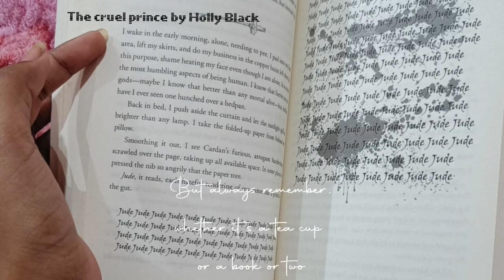Gifting 101 | Basic Gifting tips, ideas | Birthdays | Upallilian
Hey guys, in this video there is some basic ideas, tips for gifting your friends, partner etc. Hope this could help you to figure out what to gift. If you liked the idea then make sure to like this video.

The pictures used here are not mine and are taken from Pinterest.

(00:15 to 06:05 )Background music From